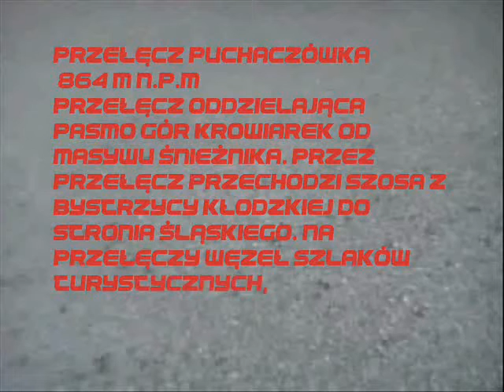PUCHACZÓWKA TRANCE (StreetLuge polska) FUNGUS 2007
zjazd z przeleczy puchaczowka na street luge ... widok z perspektywy kasku PREZENTACJA TRASY